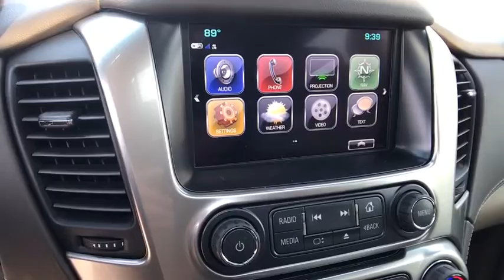2017 CHEVROLET TAHOE Redding, Eureka, Red Bluff, Chico, Sacramento, CA HR374208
2017 CHEVROLET TAHOE
2017 CHEVROLET TAHOE 4WD 4DR LT - Stock#: HR374208 - VIN#: 1GNSKBKC0HR374208

NAV, Heated Leather Seats, DVD, Sunroof, AUDIO SYSTEM, CHEVROLET MYLINK RADIO WITH NAVIGATION AND 8 DIAGONAL COLOR TOUCH-SCREEN, Quad Seats, 4x4, Tow Hitch. LT trim, IRIDESCENT PEARL TRICOAT exterior and COCOA / DUNE interior. CLICK ME!br /br /KEY FEATURES INCLUDEbr /Leather Seats, 4x4, Power Liftgate, Rear Air, Heated Driver Seat, Back-Up Camera, Running Boards, Premium Sound System, Onboard Communications System, Trailer Hitch, Aluminum Wheels, Remote Engine Start, Dual Zone A/C, Heated Seats, Heated Leather Seats. Privacy Glass, Keyless Entry, Remote Trunk Release, Steering Wheel Controls, Child Safety Locks. br /br /OPTION PACKAGESbr /SUN, ENTERTAINMENT AND DESTINATIONS PACKAGE includes additional 9 months of SiriusXM Radio and NavTraffic service, (CF5) power sunroof, (U42) rear seat DVD entertainment system and (IO6) Chevrolet MyLink radio with navigation, ENTERTAINMENT SYSTEM, REAR SEAT, BLU-RAY/DVD with remote control, overhead display, Wi-Fi wireless projection capability, two 2-channel wireless digital headphones, auxiliary HDMI/MHL audio/video input and 2 USB ports, IRIDESCENT PEARL TRICOAT, SUNROOF, POWER, TILT-SLIDING with express-open and close and wind deflector, SEATS, SECOND ROW BUCKET, MANUAL, MAX TRAILERING PACKAGE (Includes (GU6) 3.42 rear axle ratio, (JL1) Trailer brake controller and (Z85) Suspension Package. 4WD models also include (NQH) 2-speed active Transfer case. AUDIO SYSTEM, CHEVROLET MYLINK RADIO WITH NAVIGATION AND 8 DIAGONAL COLOR TOUCH-SCREEN AM/FM stereo with seek-and-scan and digital clock, includes Bluetooth streaming audio for music and select phones; voice-activated technology for radio and phone; and Shop with the ability to browse, select and install apps to your vehicle. You can customize your content with audio br /br /Horsepower calculations based on trim engine configuration. Please confirm the accuracy of the included equipment by calling us prior to purchase. br /